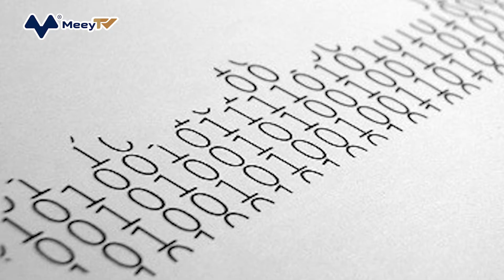ĐỒNG SÁNG LẬP ETH ĐỀ XUẤT CUỘC CÁCH MẠNG "THÀNH PHỐ MÃ HÓA" THÔNG QUA ỨNG DỤNG CÔNG NGHỆ BLOCKCHAIN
Mới đây, Vitalik Buterin đồng sáng lập Ethereum đề xuất cuộc cách mạng "thành phố mã hóa", sử dụng ứng dụng công nghệ blockchain trong điều hành thành phố. Với ý tưởng này, mỗi thành phố có thể có một đồng coin riêng, một NFT riêng với bản ghi được lưu giữ liên tục trên chuỗi blockchain, giúp vận hành các thành phố minh bạch hơn, dễ kiểm soát hơn.

Nếu các thành phố tuân theo mô hình của Vitalik Buterin, doanh thu tạo ra từ các dự án tiền điện tử có thể được tái thiết đầu tư vào các công nghệ theo cấp số nhân như các dự án năng lượng mặt trời, canh tác thẳng đứng và in 3D.

Vitalik Buterin, đồng sáng lập Ethereum vừa phát hành một tài liệu với tựa đề "Crypto Cities", mô tả về mối quan tâm ngày càng tăng của nhiều chính phủ trên thế giới đối với nhiều loại công nghệ mới, đặc biệt là tiền mã hóa. Trong đó Buterin đề xuất việc lồng ghép nhiều công nghệ tốt nhất của những thành phố này với các công nghệ tiền mã hóa để xây dựng nên các thành phố mã hóa – các crypto city.

Buterin cho biết: "Một xu hướng thú vị khác của năm ngoái là việc nhiều ý tưởng của tiền mã hóa nhanh chóng trở thành chủ đạo, ví dụ như coin, các NFT và các tổ chức tự trị phi tập trung (DAO). Vậy điều gì sẽ xảy ra nếu chúng ta kết hợp hai xu hướng này với nhau? Có hợp lý không khi một thành phố có đồng coin riêng, một NFT riêng, một DAO riêng, với bản ghi liên tục được lưu lại trên blockchain để chống tham nhũng, hoặc thậm chí áp dụng cả 4 công nghệ trên?".

Một trong các ví dụ về việc các thành phố đã thử nghiệm việc tích hợp tiền mã hóa là đồng Miami Coin, một token tiền mã hóa được xây dựng trên Bitcoin với mục đích nhằm phát triển thành phố Miami. Tương tự như vậy, Reno – một thành phố ở bang Nevada – cũng đang thử nghiệm các dự án RenoDAO và NFT.

Trong tài liệu của mình, Buterin cũng nhấn mạnh đến một trong các dự án thu hút được nhiều sự chú ý của anh ta nhất có tên CityDAO. Không giống như Miami Coin hay RenoDAO được xây dựng từ đầu và đến nay vẫn chưa vận hành, CityDAO là một công ty DAO có tư cách pháp nhân, tồn tại theo luật về DAO của bang Wyoming, với nỗ lực muốn tạo ra các thành phố hoàn toàn mới từ đầu.

Không giống như các công ty khác, các quy định, luật lệ của công ty được mã hóa bằng blockchain, thay vì giấy tờ như thường thấy. Bằng cách này, thay vì một CEO điều hành tổ chức, các quy tắc được tạo thành nhờ sự đồng thuận giữa một nhóm các cá nhân. Đây chính là điểm hấp dẫn của CityDAO.
Chung tầm nhìn với Buterin cũng là các tên tuổi khác trong làng tiền mã hóa thế giới, như Brian Amstrong, nhà đồng sáng lập và là CEO của sàn tiền số Coinbase, tỷ phú Mark Cuban, người luôn nhiệt tình với các dự án tiền mã hóa tiềm năng.

Lời đề xuất về các thành phố mã hóa được đưa ra chỉ vài ngày sau khi Facebook đổi tên thành Meta – một động thái cho thấy trọng tâm hướng đến việc xây dựng một thế giới kỹ thuật số thực sự sử dụng công nghệ blockchain.

Ngược lại, thay vì hướng đến tạo ra các thế giới ảo mới, đề xuất của Buterin hướng đến việc sử dụng các công nghệ phi tập trung tại những thành phố hiện tại để biến chúng thành những thành phố mã hóa thực sự. Metaverse – ý tưởng về siêu vũ trụ số của Facebook – nơi mọi người có thể tương tác và làm bất cứ thứ gì họ muốn trong hình hài avatar của mình. Nhưng ý tưởng này lại không được số đông công chúng đón nhận vì các tai tiếng trong lịch sử quản lý dữ liệu người dùng của Facebook.

Vitalik Buterin cho rằng, trong khi các ví dụ trên cho thấy, ảnh hưởng ngày càng tăng của thị trường tiền mã hóa, nó cũng cho thấy tiềm năng của việc nhiều thành phố khác tích hợp công nghệ blockchain vào hệ thống hiện tại của họ. Anh đặc biệt chú ý đến hai tình huống sử dụng cụ thể:
- Ứng dụng blockchain vào các quy trình hiện tại để tạo nên một phiên bản đáng tin cậy hơn, minh bạch hơn và dễ dàng kiểm tra được hơn.

- Ứng dụng blockchain để triển khai các hình thức sở hữu mới và thử nghiệm đối với đất đai và các tài sản khan hiếm khác, cũng như các hình thức quản trị mới.

Cuộc thảo luận về Metaverse đang tăng lên, nhưng đề xuất về các thành phố mã hóa của Buterin có thể chứng minh đây là một giải pháp khả thi trong ngắn hạn.